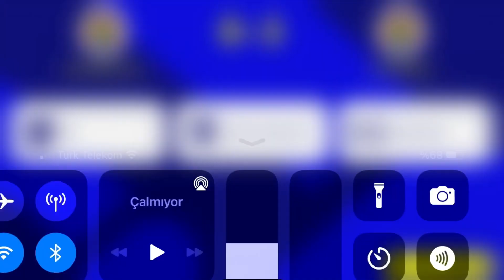EFOOTBALL MOBİLE/MBAPPE AĞLARI DELDİ??!!!